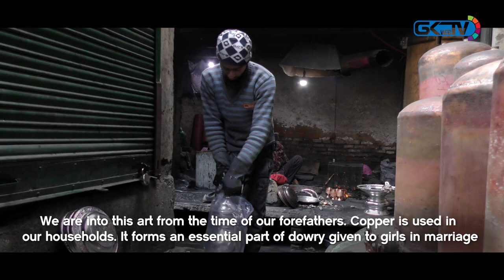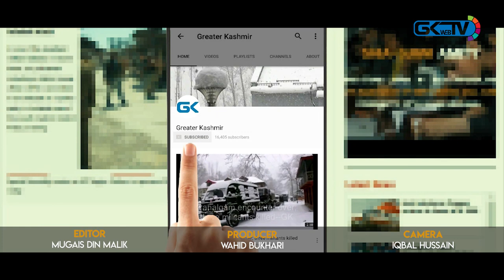Kashmir’s copperware industry retains shine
Despite the onslaught of plastic and steel, an old tradition of using copperware has survived for centuries in Kashmir. However, those associated with the trade rue that the number of craftsmen is declining with the day.